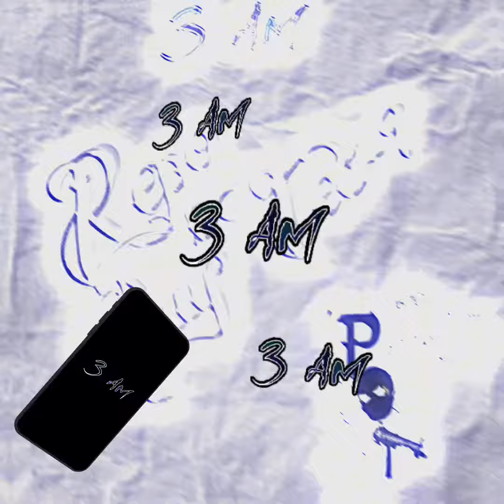Chuy Tec-9 x REPO 3AM (Freestyle) TPHM RECORDS. (PROD. BY MZLE)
Chuy Tec-9 x REPO

3AM

PROD BY MZLE (TODOS LOS DERECHOS DE LA BASE)

3 AM es un Freestyle entre REPO y CT-9, colocando al diablo como el contrato que se nos hacen, pero no lo tomamos, seguimos nuestras riendas y solo nos quedamos parados, fumamos, encendimos el micro y que pase lo que tenga que pasar. 🪐

=TPHM RECORDS =

TPHM RECORDS 2023.